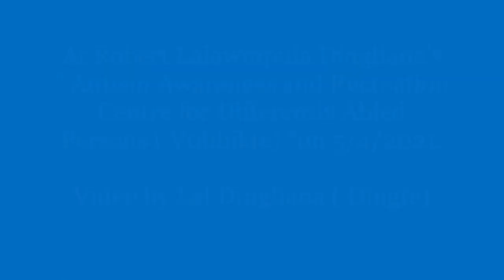Robert Awmpuia's Autism Awareness & Recreation Centre on 5/4/2021.-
At Robert Lalawmpuia Dingliana's " Autism Awareness & Recreation Centre for Differently Abled Person (Vohbikte)" Neihbawih-Sihphir'   on 5/4/2021 . Video by Lal Dingliana ( Dingte)